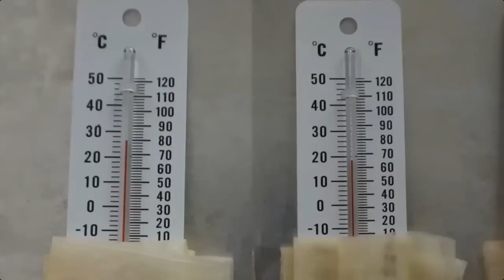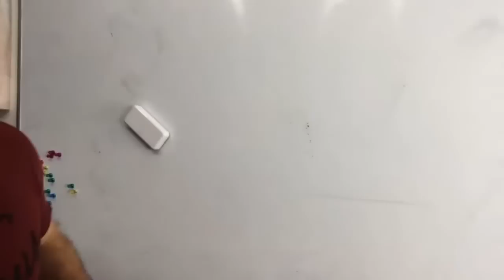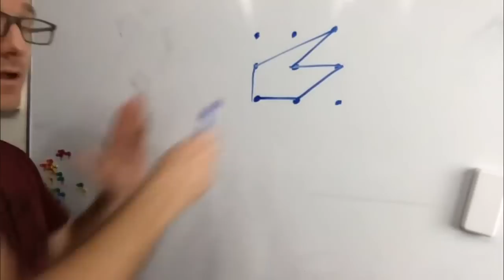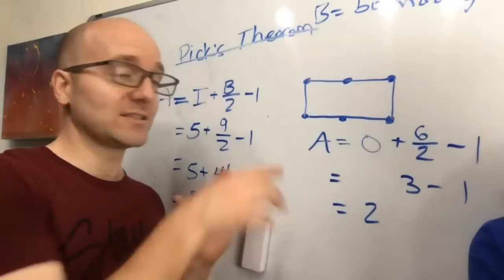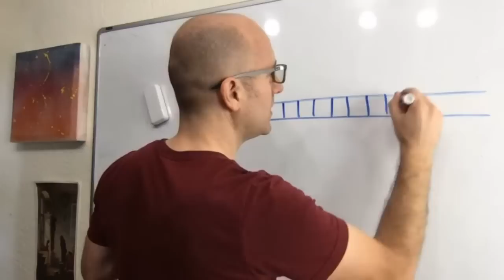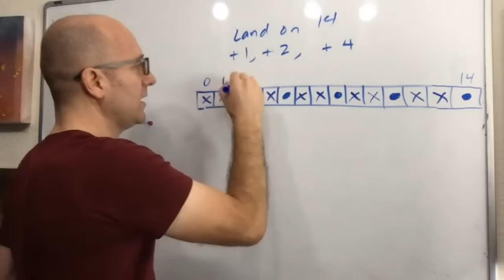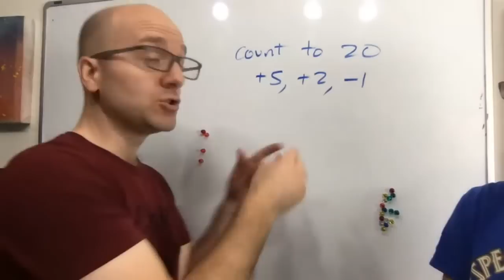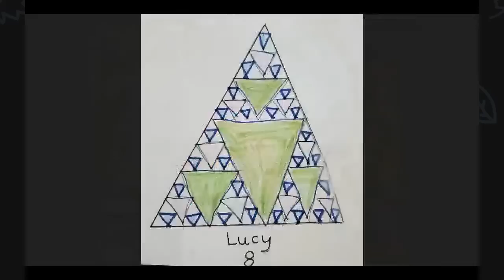Episode 38: The science of refrigeration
In this math and science lesson, we learn how a fridge works and all about Pick's theorem, a neat way to calculate area.